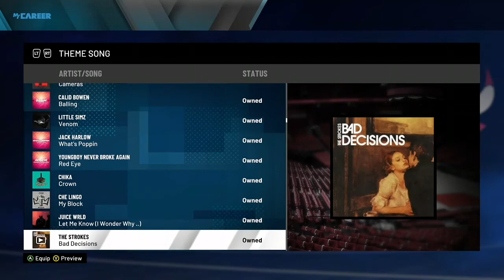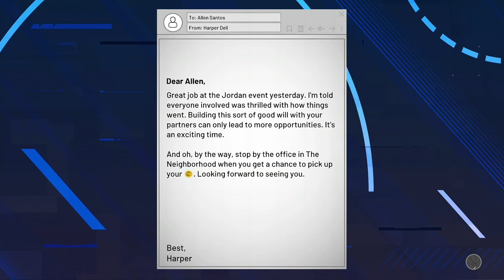I Got Traded to The Chicago Bulls (Day 7, Part 1) - NBA 2K21 Gameplay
As I requested the Charlotte Hornets owner to trade me to the Chicago Bulls, I knew it would give me a great opportunity to get a solid role as a 3 and D type player.

If you want to view more NBA2K21 playlist video content, click on this link here to view all my gameplay playlist

Video Credits (YT Intro):  Taken From Chicago Bulls Life Weights on Game Day (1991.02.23) – By:  MJ23 His Airness Forever YouTube Channel

Music Credits (YT Intro Song):  YUNGBLUD, Halsey - 11 Minutes ft. Travis Barker (2019)

Photo Credits (Thumbnail):  NBA 2K21 Logo (playincstore.com)